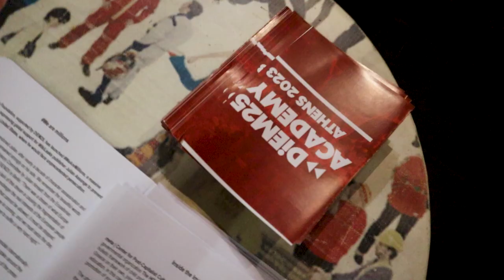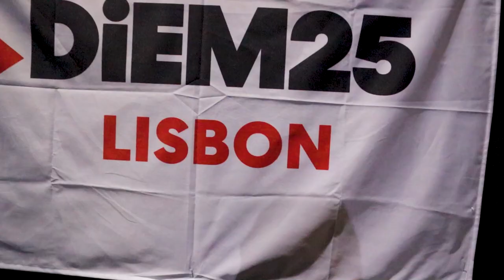Highlights of DiEM25 Academy in Athens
Our movement is only as powerful as the activists that drive it. That is why between May 1-3 we brought together a group of passionate DiEMers in Athens for the 4th DiEM25 Academy.

Following Belgrade (2018), Cologne (2019) and Lisbon (2019), the 4th DiEM25 Academy in Athens was a fantastic opportunity for our members to meet in person once again. This allowed them to merge perspectives from all corners of Europe and organise their common struggle. After two difficult years with restrictions due to COVID-19, being able to meet in person again was a great feeling for all.